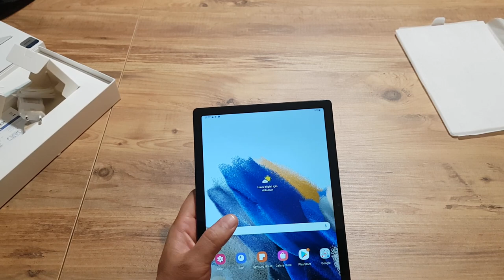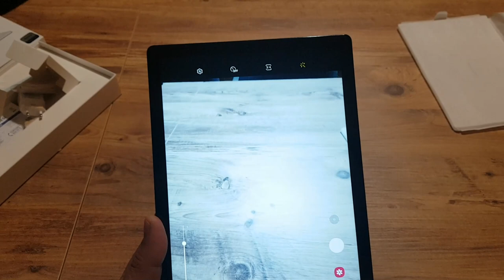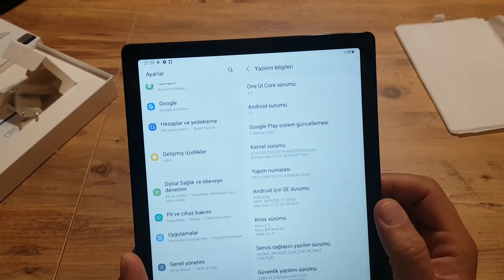2400 TL'YE EN İYİ TABLET SAMSUNG TAB A8 SM X200 MÜ ?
BU VİDEOMUZDA SAMSUNG TAB A8 SM X200 ÜTANITMAYA ÇALIŞTIK.